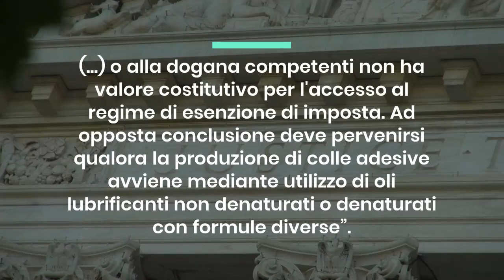Accise.Esenzioni. Se prodotto è esente l’Ufficio non può chiedere il pagamento per omessa denuncia